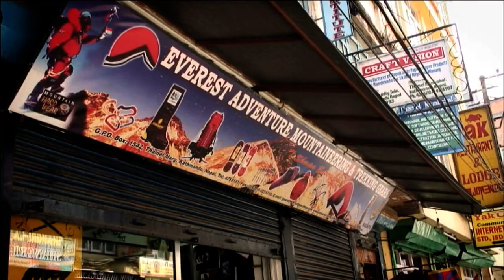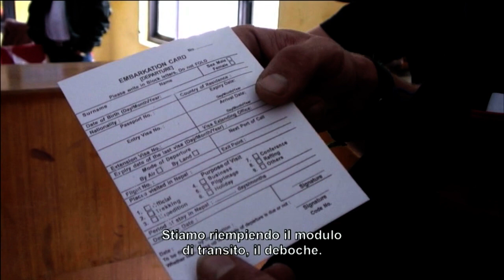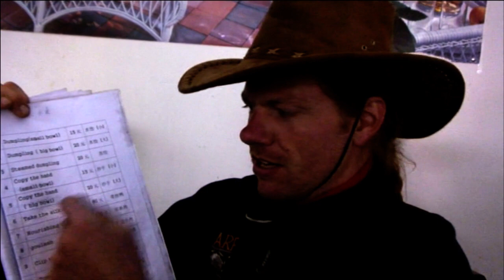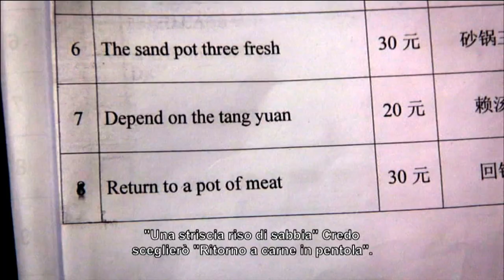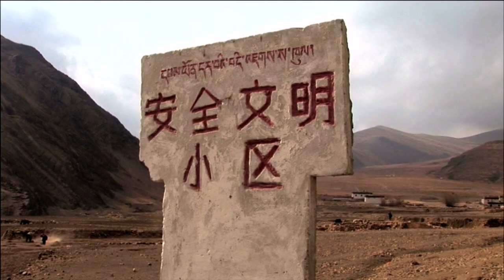EYE TO EYE WITH EVEREST - 1° parte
Due cameramen devono filmare la spedizione sul Monte Everest dell'alpinista Thomas; un uomo che nonostante il suo handicap visivo, è deciso a scalare la montagna più alta della terra.